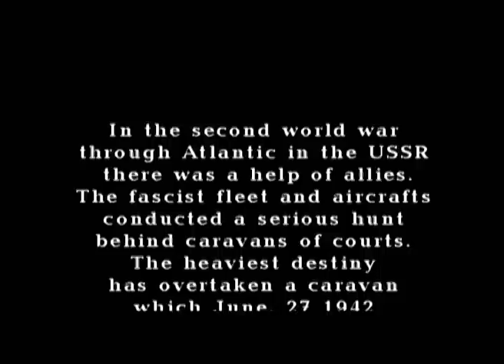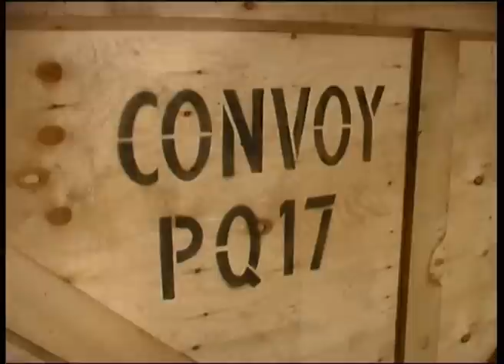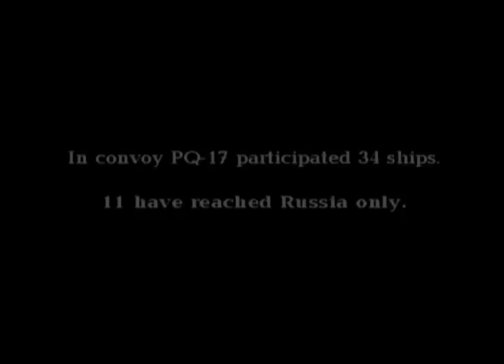Convoy PQ-17 (Конвой PQ-17)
Сын Джозефа Коулмена, одного из участников конвоя PQ-17, Билл Коулмен - известный канадский балетмейстер- поставил  современный балет по воспоминанием своего отца.